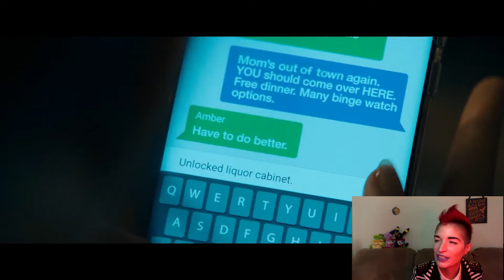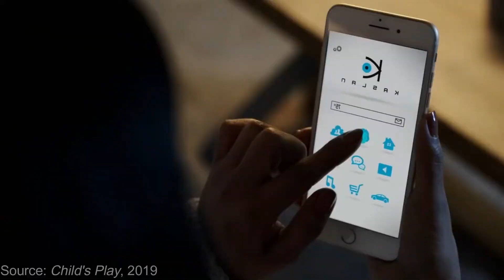Scream 5 Trailer Reaction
Poor, Pretty Creature:

If you want to message me, I'm most active on Instagram